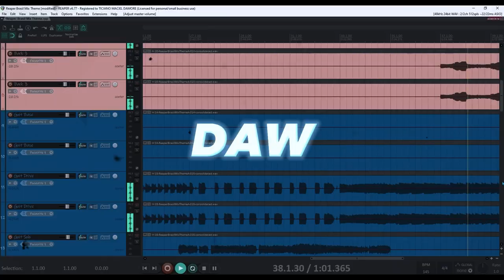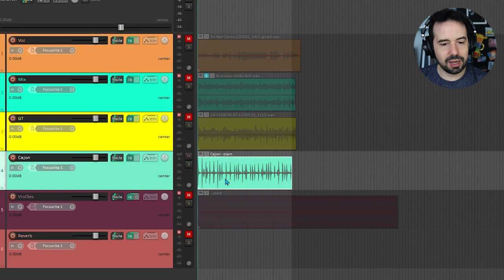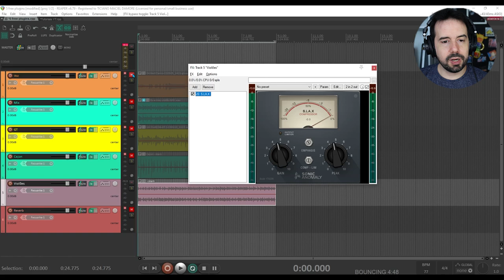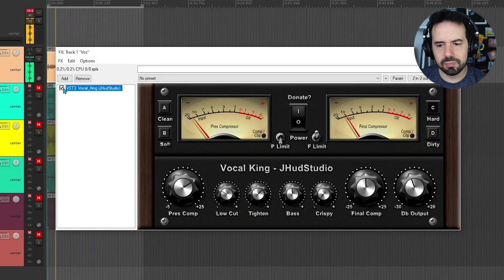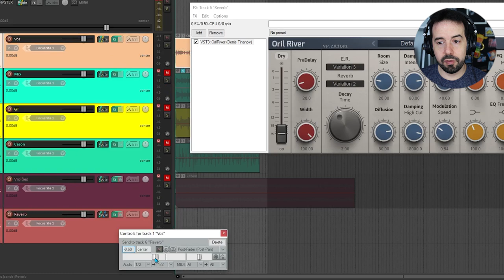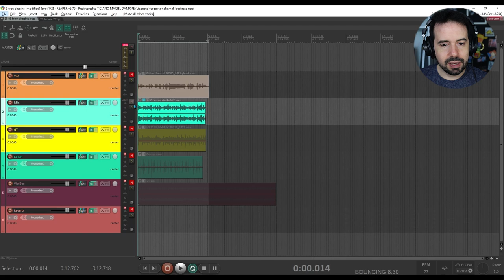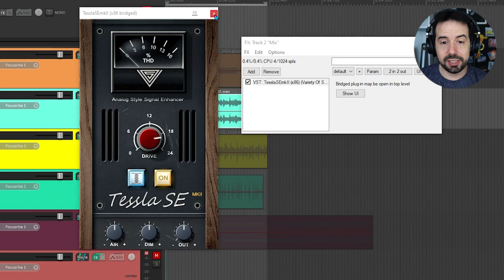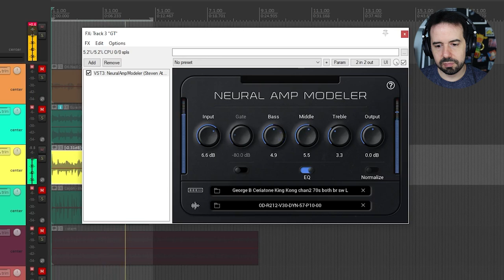5 plugins grátis que recomendo! plugins #65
Nesse vídeo mostro como usar 5 plugins grátis muito bons no Reaper.

0:00 - Intro
0:37 - S.LA.X
2:29 - Vocal King
4:08 - Oril River
5:18 - Tessla
6:52 - Neural Amp Modeler